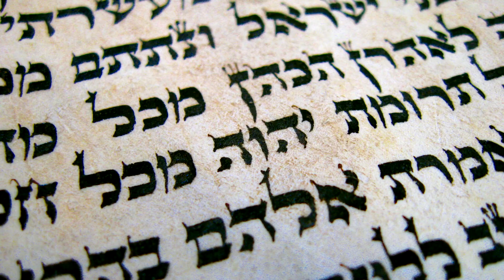Torahtalk: Parsha Ki Tavo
Rabbi Moshe Weisblum and guest host Brian Applestein discuss Parsh Ki Tavo with respect the the offering of the First Fruits, entitlement, and other topics.